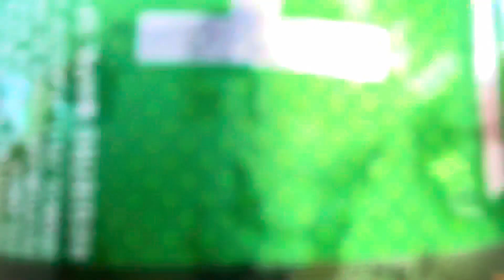Onde ficar em Fundão Praia Grande ES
Salve salve meus queridos abençoados, sejam muito bem vindos a mais um vídeo aqui no nosso canal.
No vídeo de hoje fomos a um lugar paradisíaco chamado Praia Grande que fica em Fundão.

Fundão é um município brasileiro do estado do Espírito Santo. Pertencente à Região Metropolitana da Grande Vitória, à Região Intermediária de Vitória e à Região Imediata de Vitória, localiza-se ao norte da capital do estado, distando desta 53 quilômetros. Ocupa uma área de 288,724 km², sendo que 0,9 km² está em perímetro urbano, e sua população, em 2020, foi estimada em 21.948 habitantes pelo IBGE.